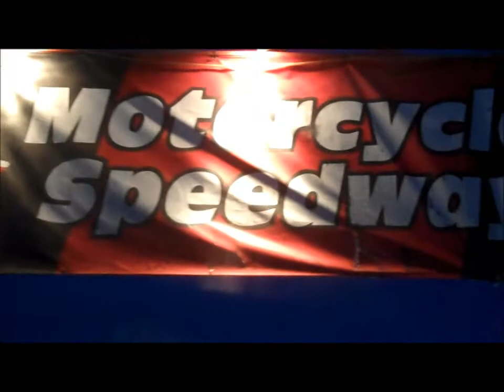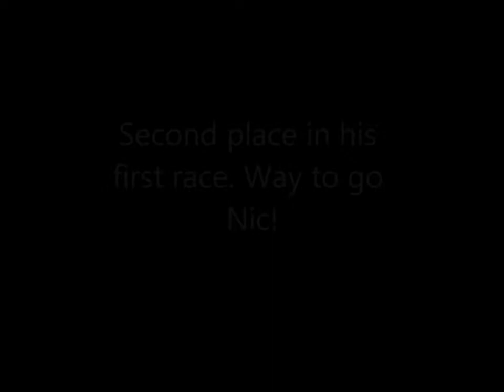My Friend Nic Makes First Flat Track Ride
Nic takes second place in his first race at Fast Fridays in Auburn, Ca.